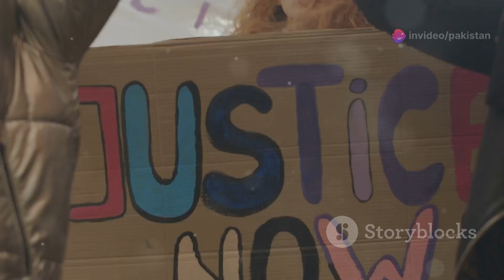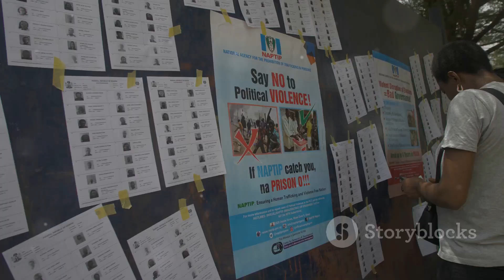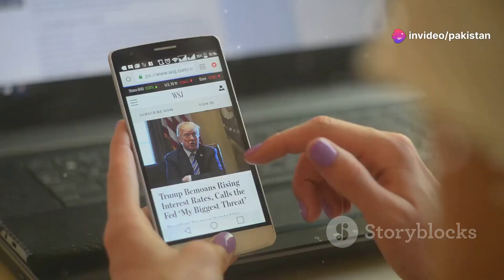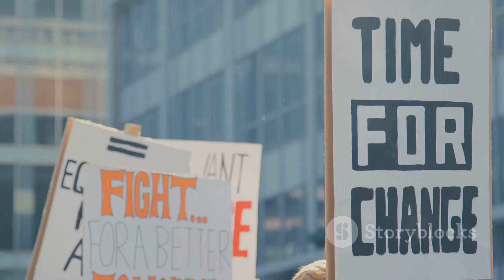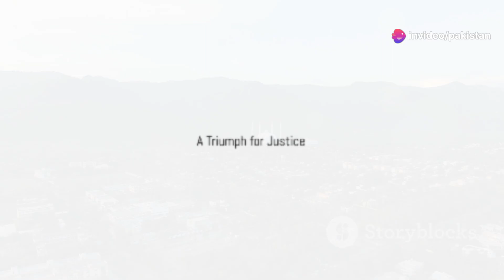Imran Khan: The Relentless Pursuit of Justice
Join us on an inspiring journey through Imran Khan's transition from a cricket legend to a transformative political leader. Discover how his vision for a just and equitable Pakistan led to the establishment of Pakistan Tehreek-e-Insaf (PTI), advocating for justice, transparency, and accountability. Learn about the early challenges PTI faced against entrenched political dynasties, Khan's resilience in the face of false accusations, and his relentless pursuit of social justice. Witness the pivotal moments of his political career, including the Panama Papers scandal and PTI's historic electoral victories that redefined Pakistan's political landscape.

OUTLINE:

00:00:00 Imran Khan and the PTI
00:03:00 A Steadfast Spirit
00:05:42 Unwavering in the Face of Adversity
00:08:02 The 2013 Lahore Incident
00:09:12 A Turning Point in Pakistani Politics
00:10:19 A Triumph for Justice